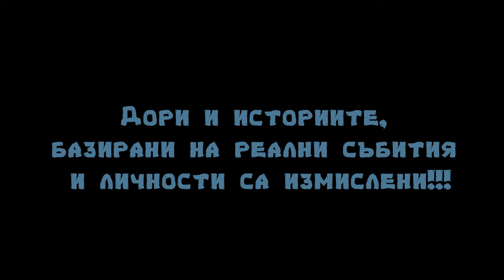Българ - еп. 3 "От местопрестъплението - Несебър